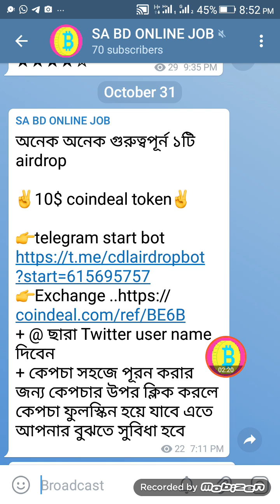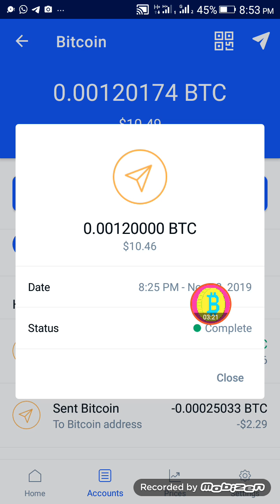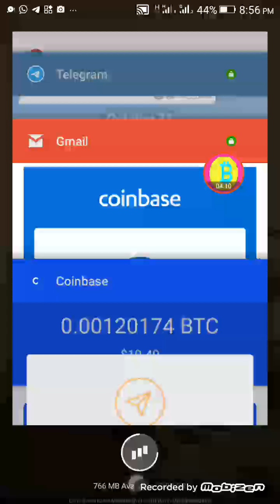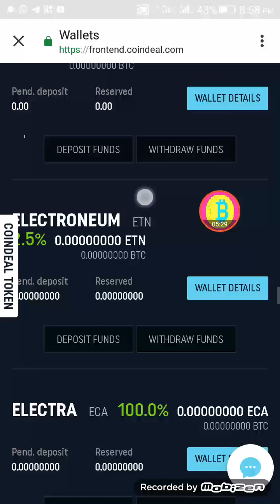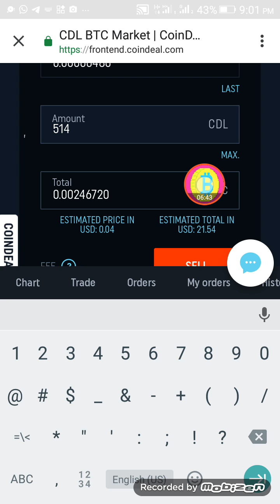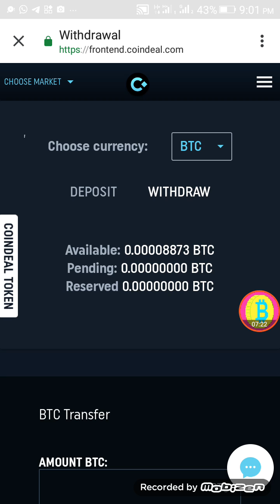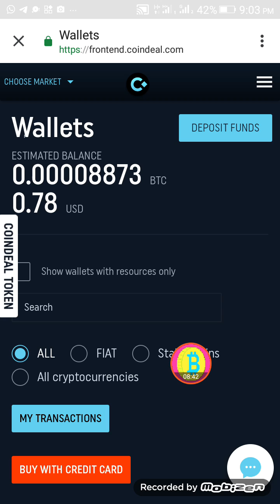খুশির খবর খুশির খবর 10 ডলার পেলাম আপনারাও নিয়ে নিন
Dukascopy account
সাথে সাথে $5 ডলার বোনাস নিয়ে নিন
আগের ভিডিও লিংক